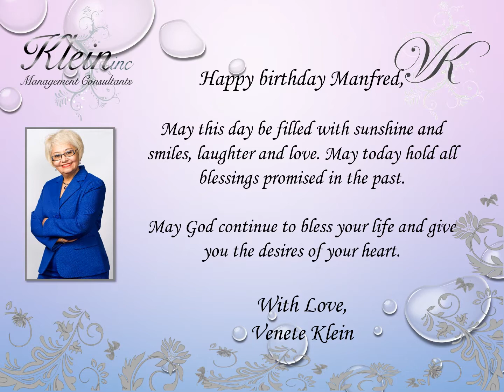Happy Birthday Manfred